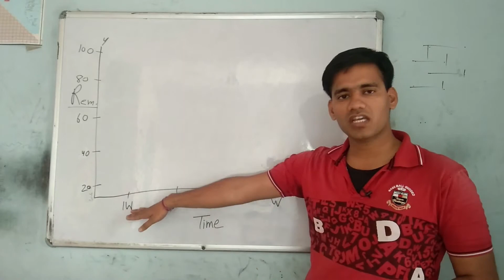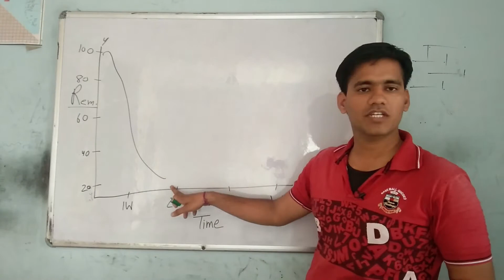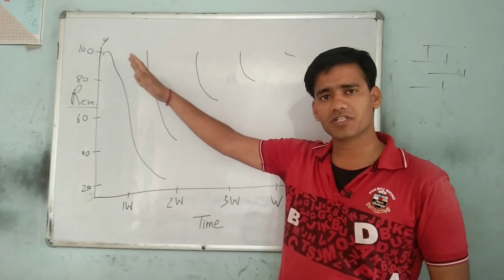How to improve your memory || Self-Discipline Formula || By Pramod Soni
Read my book here in English